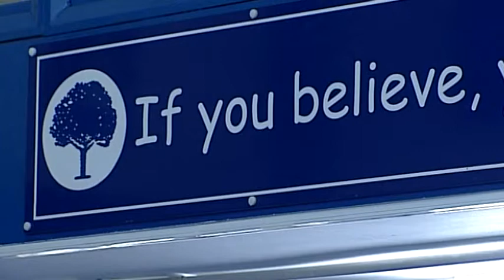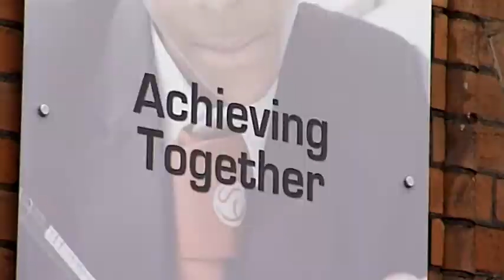Achievement For All NAHT Production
Achievement for All 3As' new video was launched this weekend at the NAHT Conference in Birmingham. The new video was produced in order to introduce Headteachers to the charity and it's work, and features interviews with Jacqueline Phelan, Headteacher of Carlton Primary School and Jacques Szemalikowski, Headteacher of Hamspted Secondary School.

The video, created by ITN Productions, is introduced by Natasha Kaplinski, with ITN's Nick Thatcher reporting. He visited two schools in London to see for himself how Achievement for All 3as is making a huge impact in the lives of hundreds of children - helping them reach their full potential.